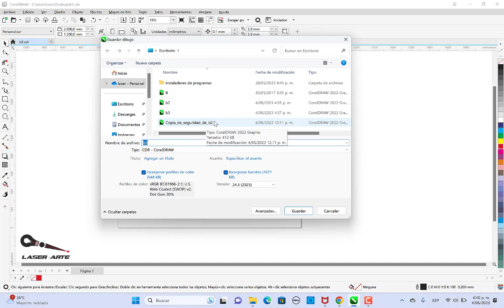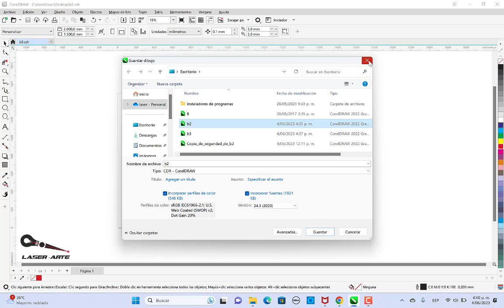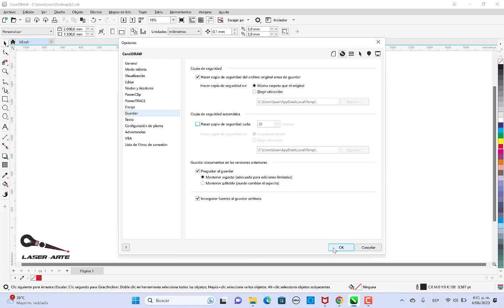No quiero copias de seguridad de coreldraw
si no quieres llenarte de archivos innecesarios hechos automáticamente por corel este video te servirá para no llenar el disco duro de tu pc con archivos que no usas.
asesorías personalizadas al whatsapp + 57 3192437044